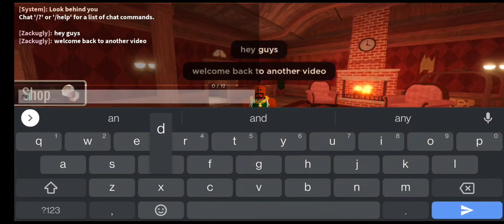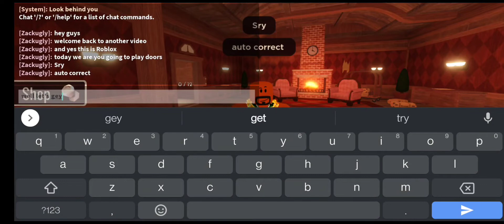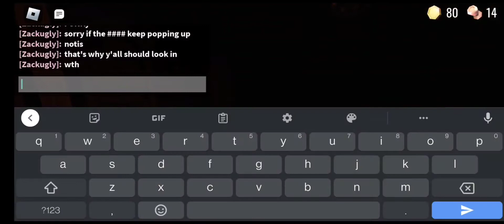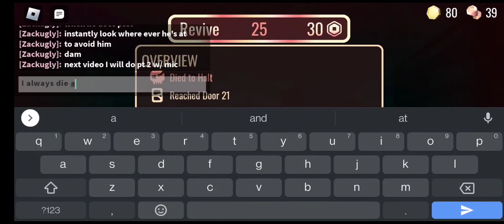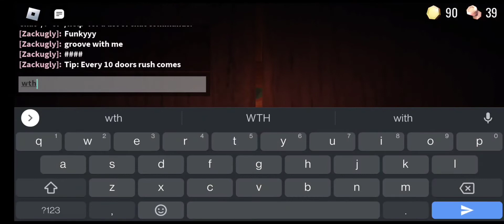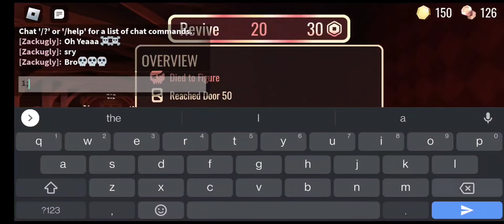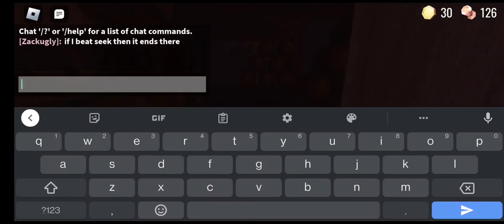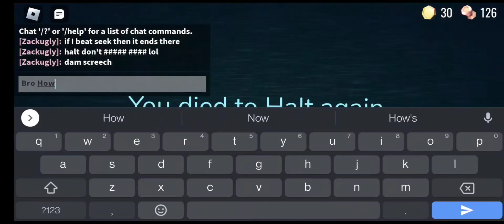Seek Is coming!! Doors Roblox Pt 1